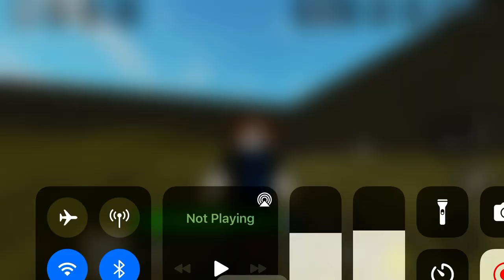Destroying 3 teamers in Ragdoll Battlegrounds